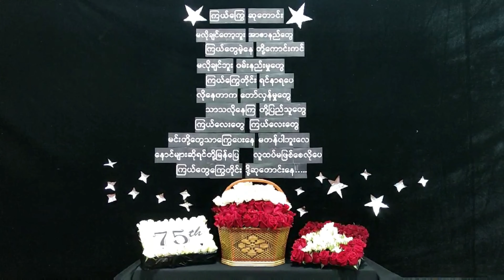(၇၅)နှစ်မြောက် အာဏာဇာနည်နေ့ အထိမ်းအမှတ် ဟိုပုံးလူငယ်များရဲ့ ကြယ်ကြွေဆုတောင်းသံ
ရှမ်းပြည်နယ်တောင်ပိုင်း၊ ပအိုဝ်းကိုယ်ပိုင်အုပ်ချုပ်ခွင့်ရဒေသ၊ ဟိုပုံးမြို့မှ စစ်အာဏာရှင်ကို အလိုမရှိ၍ ရသည့်နည်းဖြင့် အိမ်တွင်းသပိတ်များ ပြုလုပ်ပြီး ဆန့်ကျင်တော်လှန်နေသည့် လူငယ်များက ယနေ့ ၂၀၂၂ခုနှစ် ဇူလိုင်လ(၁၉)ရက်နေ့တွင် ကျရောက်သည့် (၇၅)နှစ်မြောက် အာဏာဇာနည်နေ့ အထိမ်းအမှတ်အဖြစ် ကြယ်ကြွေဆုတောင်းခြင်းဖြင့် ဂါရဝပြုခြင်းများ လုပ်ဆောင်ခဲ့ကြသည်။